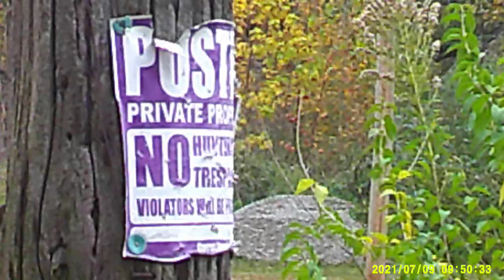Devil-James Shorts - "Ominous-Occurrences of the Gruesome-Graveyard"